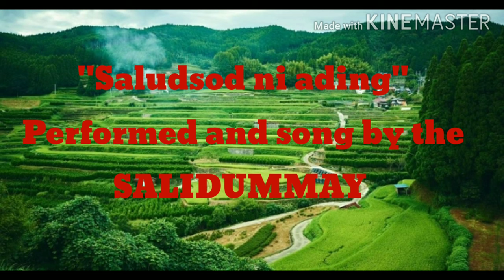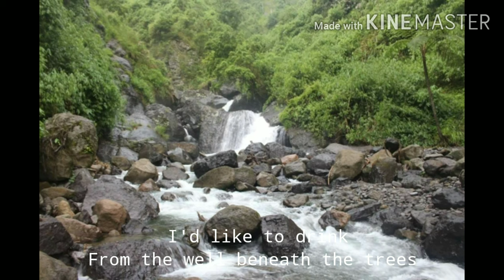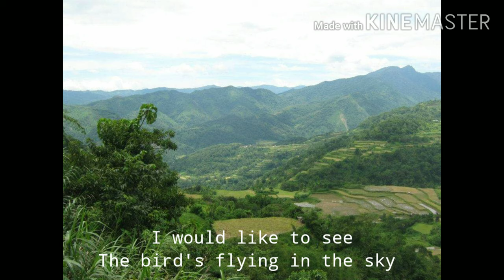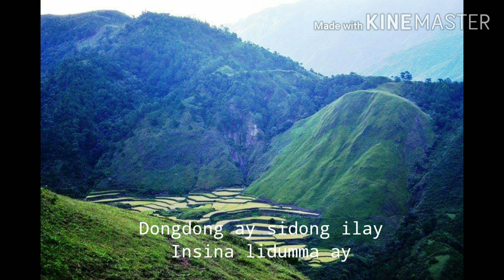SALUDSOD NI ADING